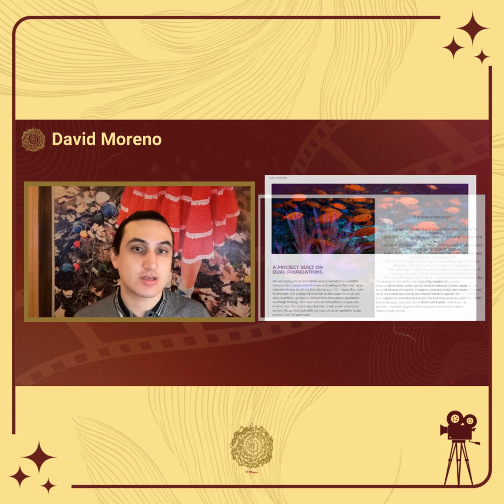Luc Jacquet- Championing Environmental Themes in Documentary Filmmaking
Let's talk about the French filmmaker and screenwriter Luc Jacquet, who is renowned for his documentaries that mostly include the environment and wildlife. Having won the Academy Award for Best Documentary Feature and garnered critical praise, "March of the Penguins" (2005) is one of his most well-known works.